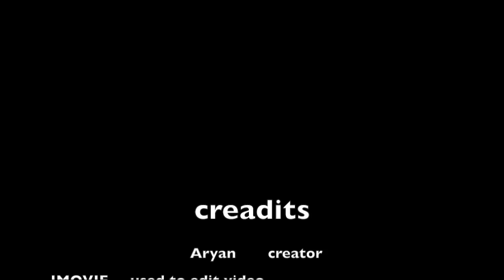potatomanaryan channel trailer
| tell me any suggestions for my videos in the comment section.